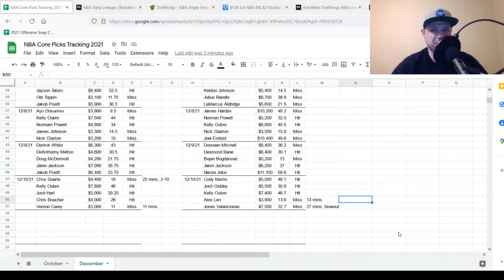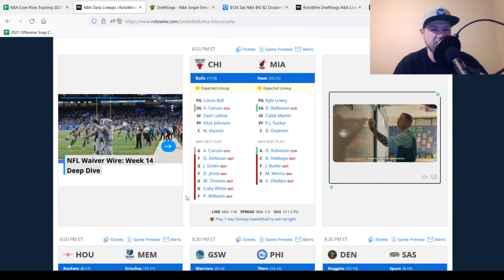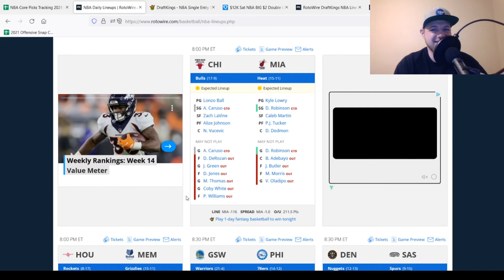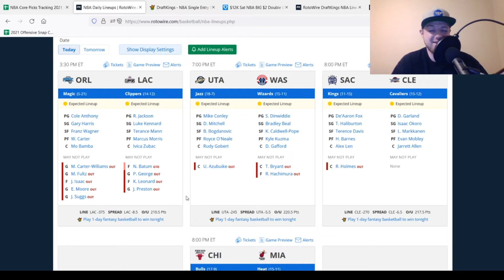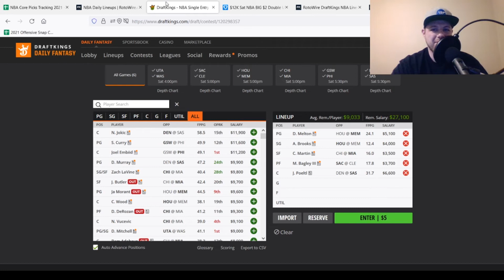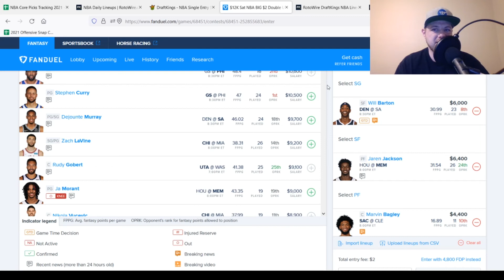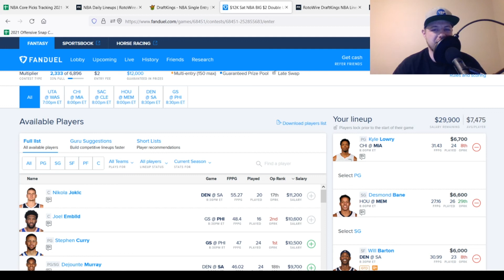NBA DFS Picks 12/11/21 Top Plays at PG, SG, SF, PF and C on Both FanDuel and DraftKings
In this video I go through my NBA DFS Picks for FanDuel and DraftKings for 12/11/21.

0:00 Intro
0:23  Recap
3:11 Injuries
6:38 DraftKings Picks
8:57 FanDuel Picks
11:42 Closing

Watch the Point After Podcast Saturdays at 9pm EST on the TNFF Network

Download the SportsMe App!